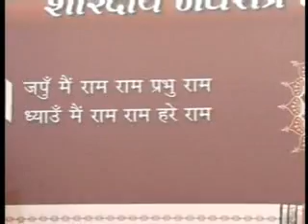Navratri Anushthan - Day 6 Highlights, 2013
Highlights of other events during Navratri Anushthan at Sandipani Vidyaniketan, 2013